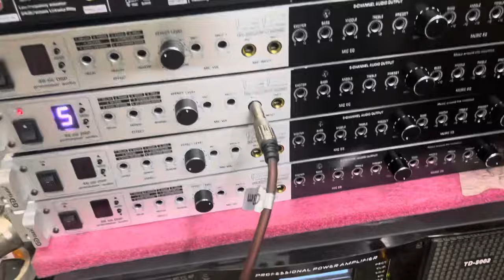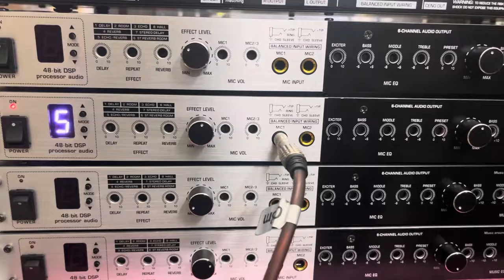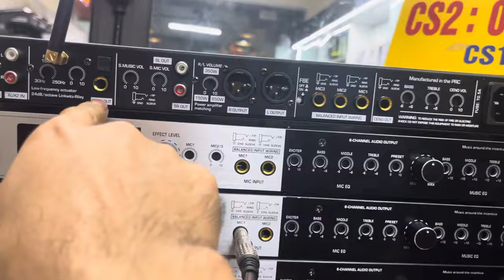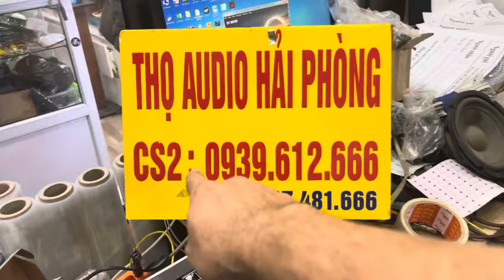Vang cơ cao cấp Gutin 5fx BRABUS Quá đẳng cấp Giá rẻ 0939 612 666